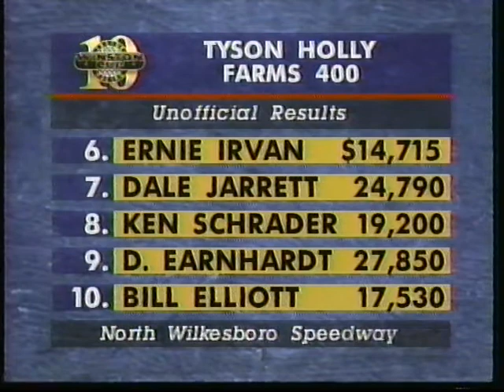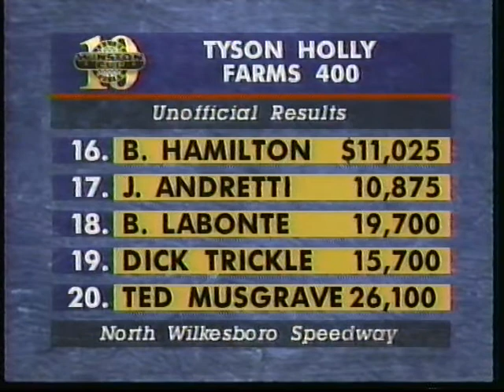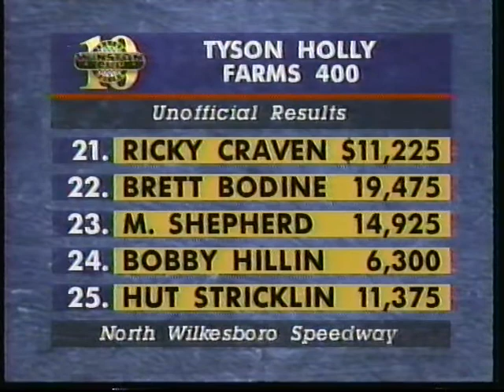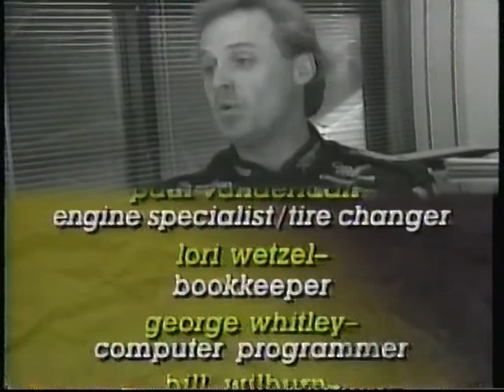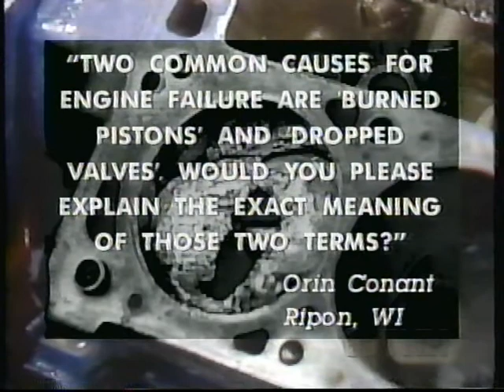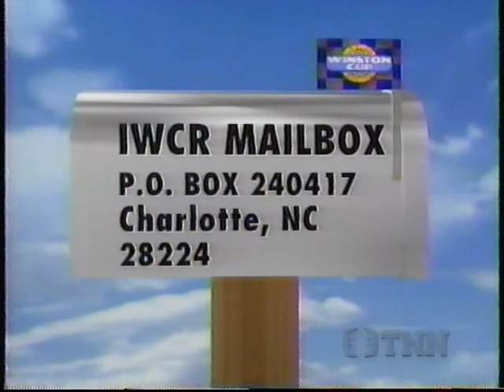Inside Winston Cup Racing October 1st 1995 PM Edition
October 1st 1995 episode of TNN's Inside Winston Cup Racing hosted by Randy Pemberton with highlights and features from Bill Weber and Ned Jarrett. Reviews the 1995 Tyson Holly Farms 400 from North Wilkesboro.